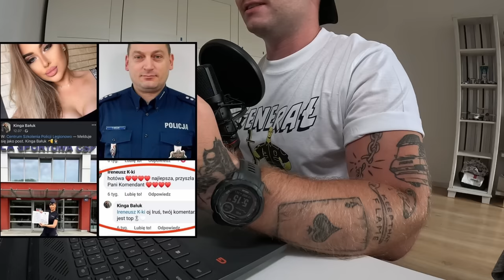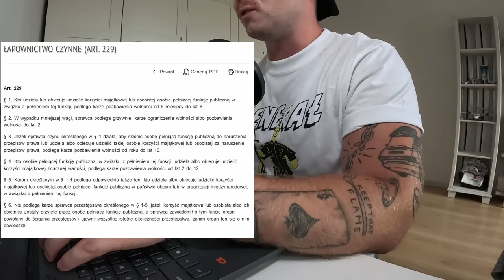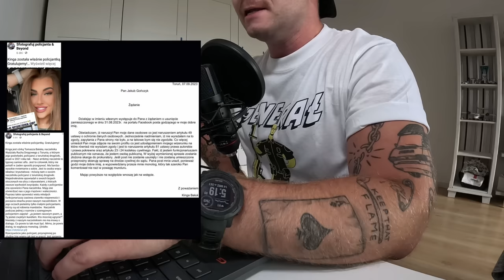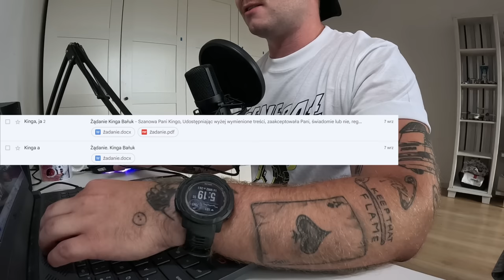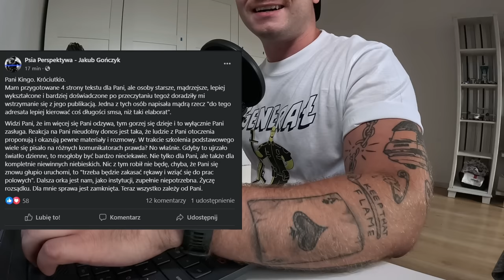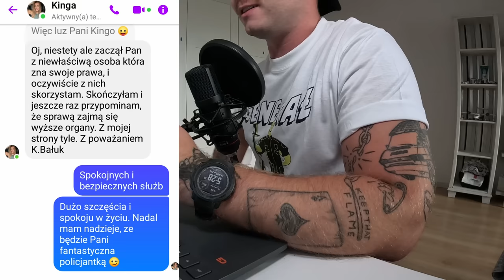KINGA B.: NAJ-LEP-SZA POSTERUNKOWA: OSTATECZNE STARCIE, FAKTY I CHŁODNA ANALIZA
Tak, jak to mówił Testo: JESTEŚ ŚCIGANY Z URZĘDU. Kinga grozi mi i innym twórcom pozwem, prokuraturą i bóg wie co jeszcze. Dzisiaj pełna analiza z linkami, fotami i screenami. Smacznego xD